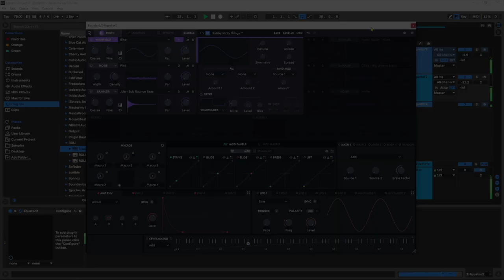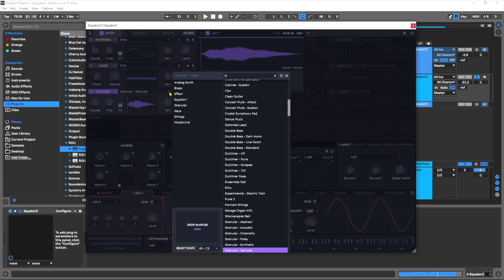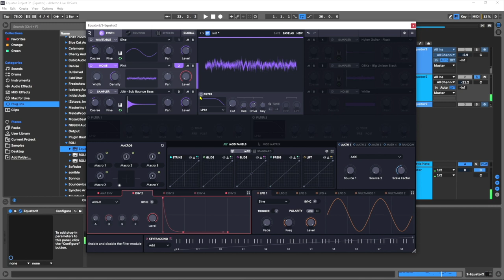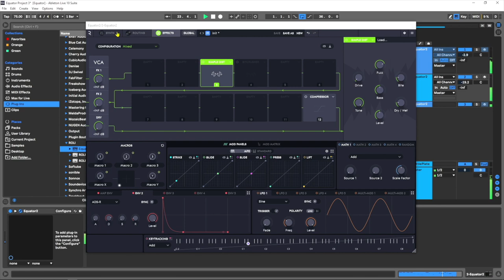Equator2 OneSound: Adding transient layers to sub bass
We show you two ways to add punch to your sub bass that will reverberate through your tracks.   It's so easy with Equator2.  You can use an MPE or standard MIDI controller to achieve this sound. 🙌